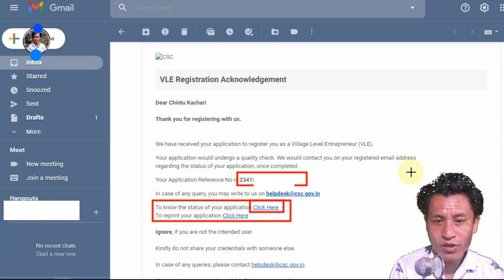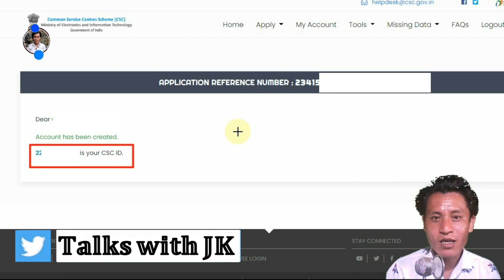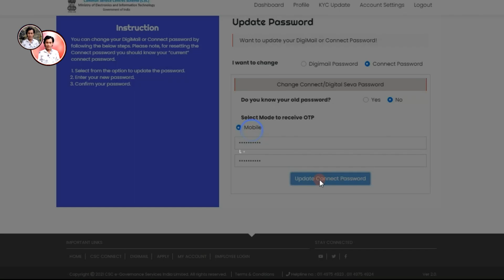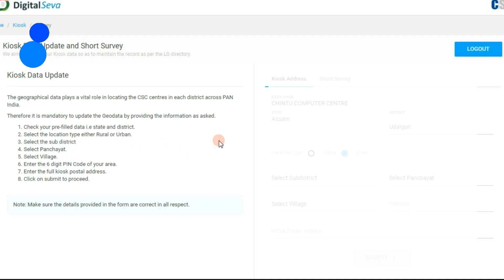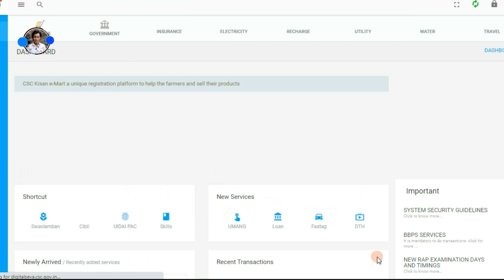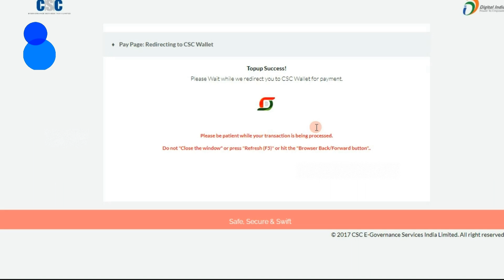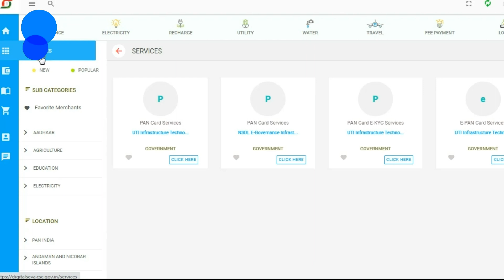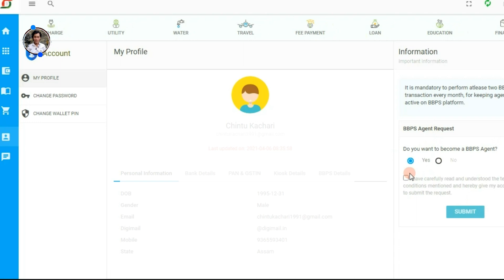CSC ID | how to login new CSC ID without password | how to create new CSC id password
Regard :
Jayanta K.